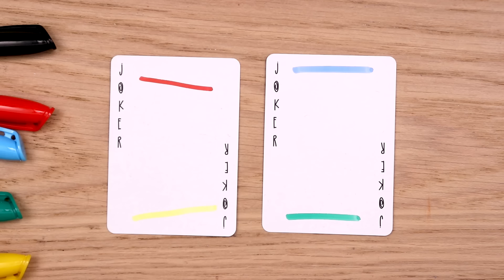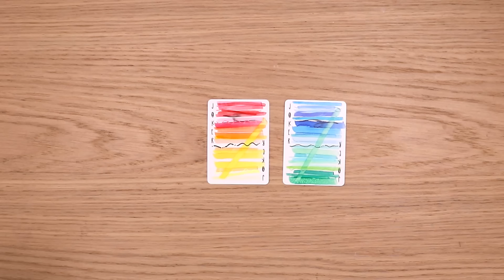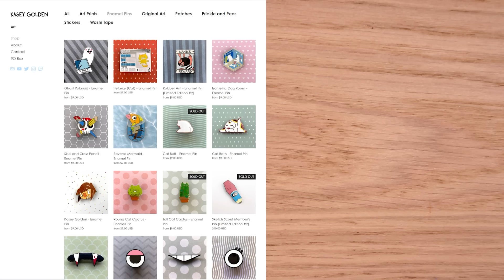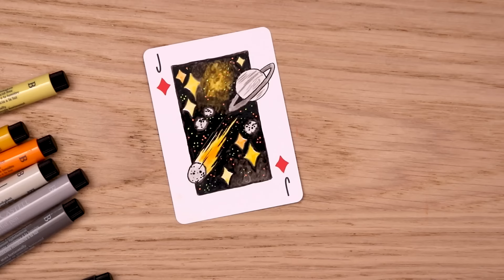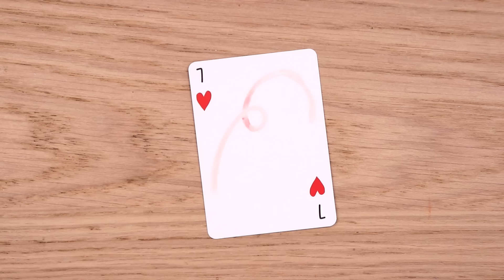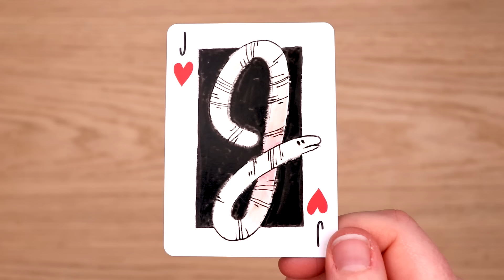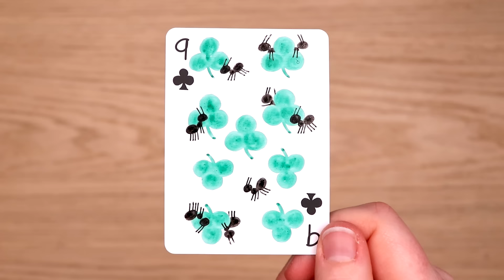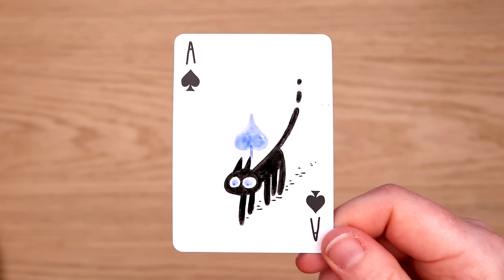Designing MY OWN Playing Cards - Art Kit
Designing my own playing cards is something I've THOUGHT about... but it's a very overwhelming project! There's so many cards! I found this kit at the Seattle Art Museum and KNEW it would be a fun light-hearted way to approach such a big project in a more fun and sketch way!

Maybe it's time to make my own set to sell...?

MATERIALS USED:

Pentel Graphgear 500 .7 Mechanical Pencil
Pentel HB lead
Prismacolor Kneaded eraser
Sakura Pigma® Micron® pens, black (05)
Faber-Castell Artist Pitt Pens
Kikkerland Make Your Own Playing Cards